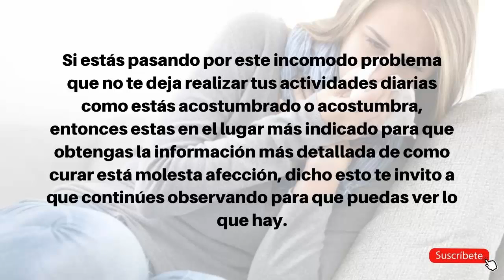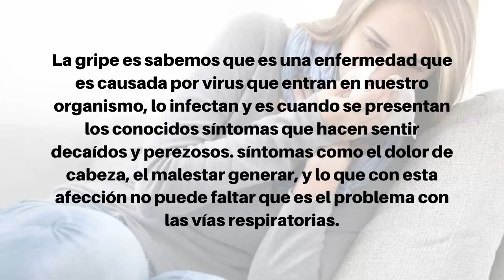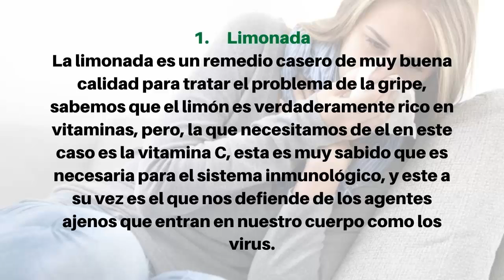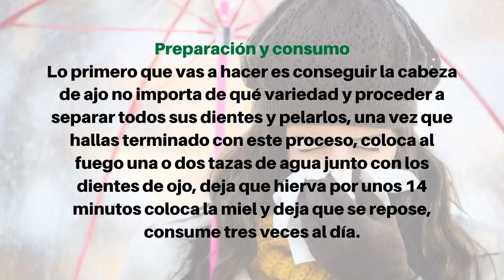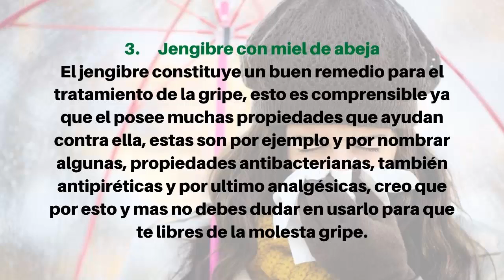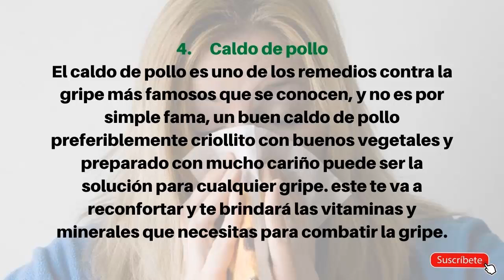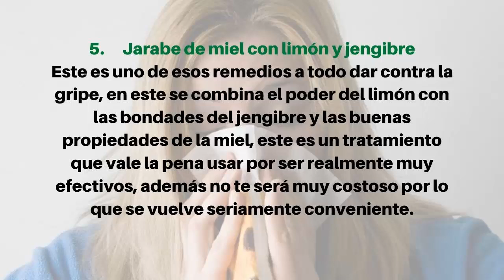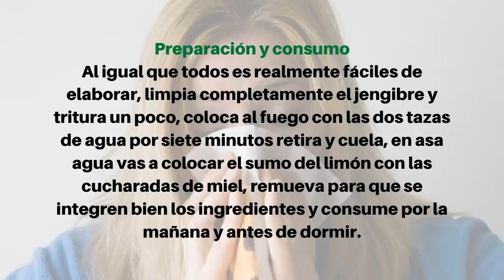🤧 Como Curar la Gripe - 5 remedios contra la gripe: ¿realmente funcionan? (resfriado común)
Como curar la gripe -  como curar la gripe en el embarazo

COMO CURAR LA GRIPE RAPIDO - 5 REMEDIOS CASEROS PARA LA GRIPE Y EL RESFRIADO

Como curar la Gripe Naturalmente

Los  mejores remedios naturales para prevenir y acabar con la gripe

Remedios caseros para la gripe

Remedio casero para la gripe y subir la defensa.  remedios caseros para la
Remedios caseros para la gripe durante el embarazo

Curar la gripe | ¿Cómo curar rápido la gripe?

Curar los resfriados | En forma

como curar la gripe,
remedios caseros para la gripe y dolor de cabeza,
remedios caseros para la gripe y tos en niños,